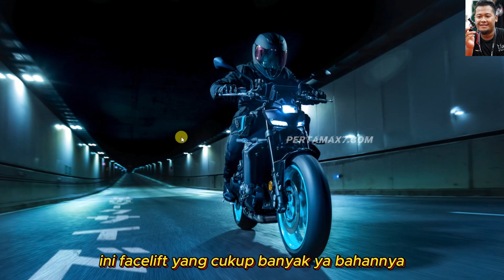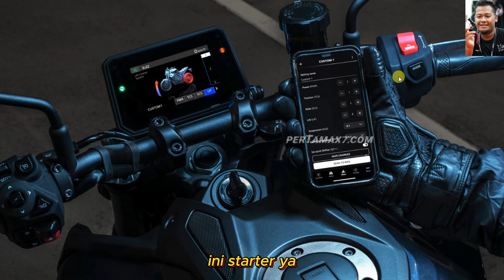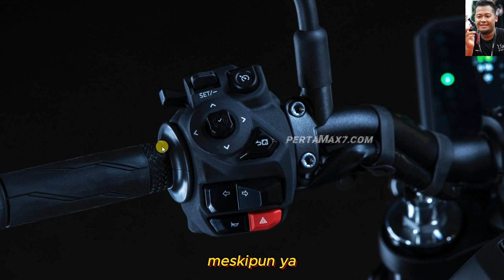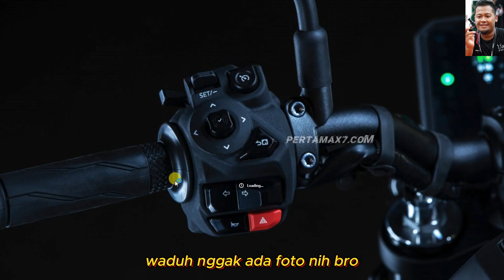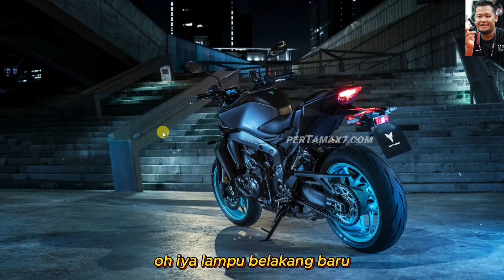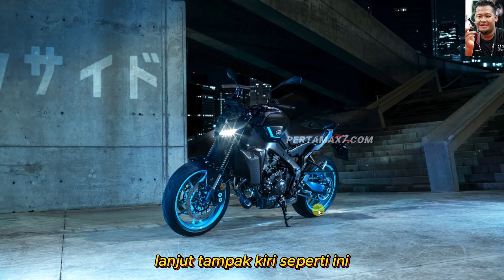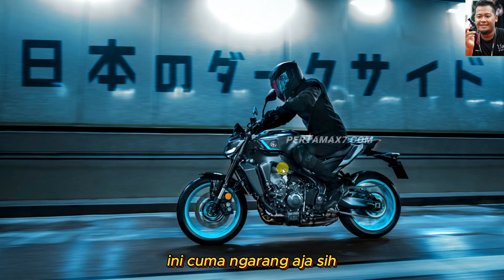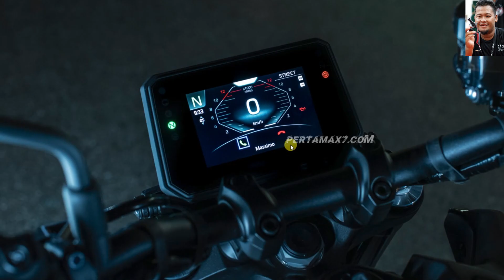Bedah Detail Yamaha MT09 Facelift 2024 Macam Beluga 🏍Alien Crossplane3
Beli Busi Yamaha NMAX 155 AEROX LEXI R15 XSR MT15 WR GSX-R150 Satria Injeksi
tokopedia ✅
Musik 🎶 Blue Dream - Cheel
Bergabung dengan channel ini untuk mendapatkan akses ke berbagai keuntungan:
Penjelasan ❄  Technical Highlights
Sharper, more compact looks including redesigned bi-functional LED headlight
New 5” full colour TFT screen with smartphone connectivity and navigation
Customisable riding experience via Yamaha Ride Control (YRC) settings
Modify YRC settings via smartphone with the MyRide app
Handlebar and footpeg position modified for a more engaged riding experience adjustable into two positions
Separated new seat unit
Precise formed new fuel tank
Acoustic amplifier grille
Latest 890cc, three-cylinder, four-valve DOHC liquid-cooled EU5+ CP3 engine
Six-axis IMU with a full suite of lean-sensitive rider aids, now including Back Slip Regulator (BSR)
Cruise control
New Brembo radial master cylinder
Third-generation quickshifter
New Bridgestone Battlax Hypersport S23 M tyres
Adjustable suspension for enhanced sports riding
Lightweight CF aluminium die-cast frame
Yamaha’s SpinForged wheels for agile handling
Adjustable brake and clutch levers